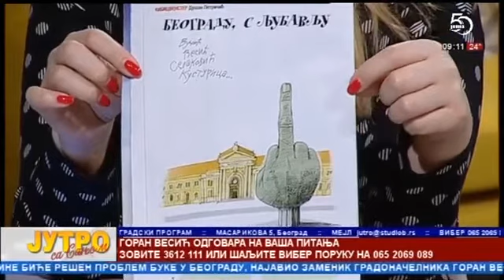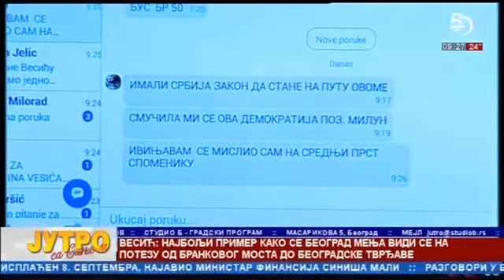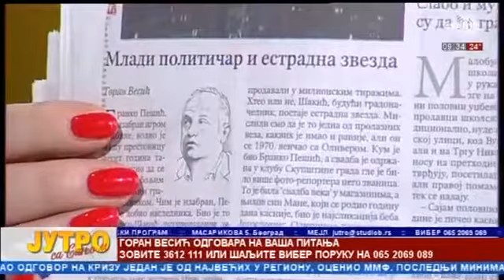Горан Весић гостовање "Јутро са Вањом" - 28.08.2020.